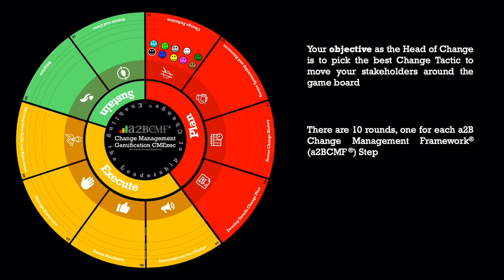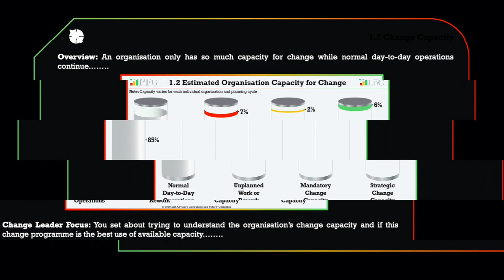Change Management Gamification CMExec - Virtual Demo Version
About Change Management Gamification CMExec:
CMExec is a fascinating change management implementation simulation that offers leadership teams and leaders of change® experiential learning in a safe environment. This enables them to learn, test and reflect on their change leadership capability and skills.

Case Study:
AutoChanze™ is a global supplier of automotive systems, modules, and components to original equipment manufacturers (OEMs) and related aftermarkets. Up until recently they have been a successful and profitable organisation but a recent report commissioned by the Board of Directors has indicated the the automotive industry will be impacted by 4IR like never before!

Gamification Objective:
During the simulation the change leaders (in their teams) will focus on how they can achieve the balance between normal day-to-day operations and delivering successful change and employee adoption of a new IT system. They will assess, select and implement their chosen change tactics through three simulation change phases: Plan, Execute and Sustain. They will be scored on how successful their tactics were in implementing successful change.

Leading Change Practice:
The gamification uses the globally recognised a2B Change Management Framework, Models and Tools.

Outcome:
The participants will be equipped with knowledge, experience, a Change Management Framework, Models and Tools which will enable them to be successful as leaders in delivering organisational change and transformations. They will become more aware of how to manage stakeholder resistance, expectations and feelings as they try to achieve their organisation's vision and employee change adoption.

Publications:
~ Leadership of Change® Volume 1 - Change Management Fables
~ Leadership of Change® Volume 2 - Change Management Pocket Guide
~ Leadership of Change® Volume 3 - Change Management Handbook
~ Leadership of Change® Volume A - Change Management Gamification - CMExec